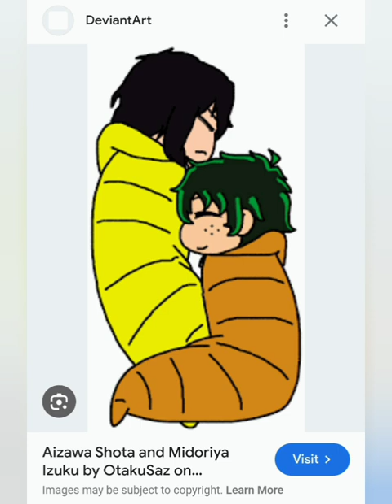Hurting Hero (a MHA podfic) Chapter 4&5